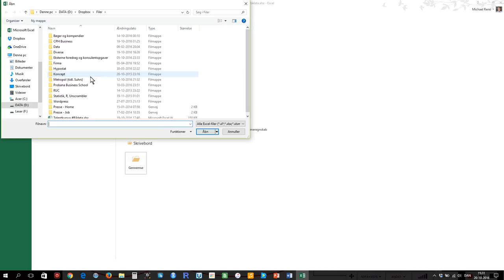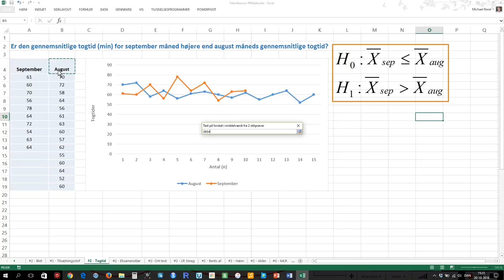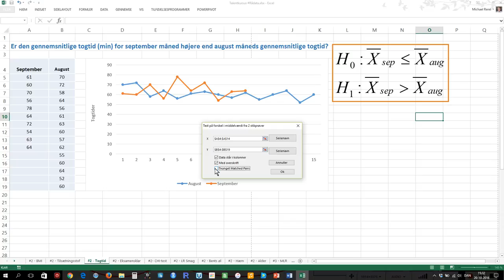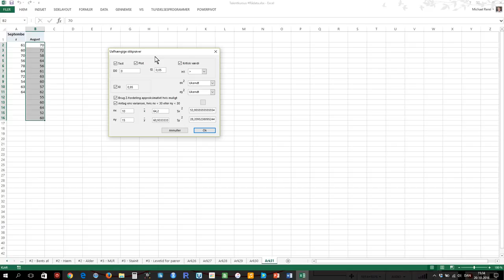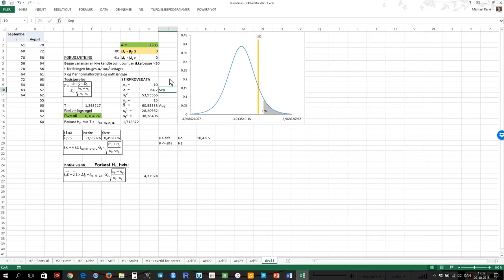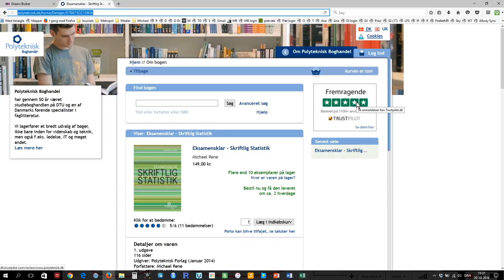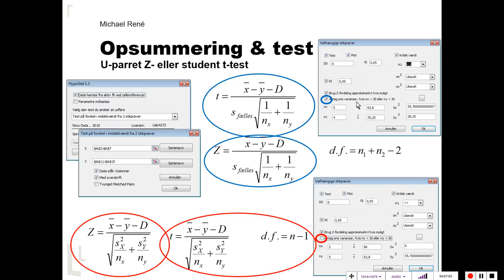Test af to middelværdier for en variabel - Statistik med Michael René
Statistik med Michael René - Test af to middelværdier for en variabel, på uafhængige, normalfordelte stikprøver, med varianshomogenitet og et stikprøveantal mindre end 30.
Der anvendes en u-parret t-test med varianshomogenitet i beregningen. Det undersøges om køretiderne for september måned er signifikant større end køretiderne for august måned.

Udgave: Studenter ed.
Vært: Michael René
Produktion: Michael René Consulting